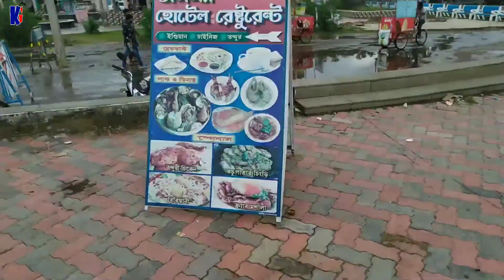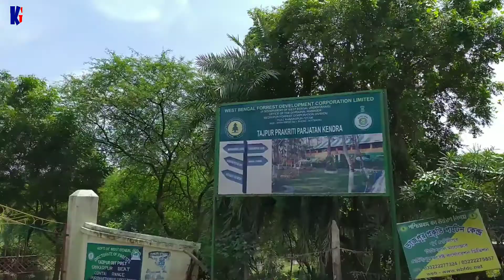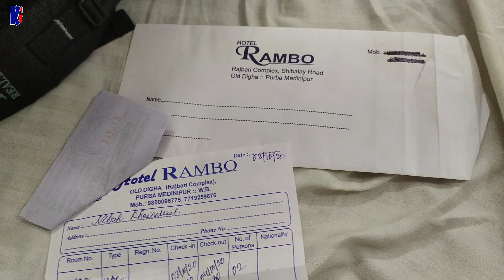kolkata to digha by scooty|Kolkata to tajpur|digha sea beach|Digha by bike|digha tour|kolkata guruji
Digha Tourism
Beach town situated on the shores of Bay of Bengal, Digha is a popular tourist destination known for its untouched beaches and scenic views, especially among people in West Bengal.

Digha is a one-stop destination for families looking forward to spend a pleasurable weekend. One of the best features of this hamlet is its varied and diverse tourist attraction spots. Known for its magnificent beaches, religious temples and high-tech research centers and museums, this most popular sea resort of West Bengal has a lot to offer for people of all age groups. Digha's sceneries can also offer you the pleasure experienced in witnessing areas that have minimal human impact and are relatively untouched.
Digha, located in the Purba Medinipur district of West Bengal, is a small yet extremely popular seaside resort of the state. Situated on the shores of  Bay of Bengal, Digha has gained a lot of popularity among tourists who wish to spend some time in tranquility. Digha was home to an English businessman John Frank Snaith in 1923. The letters he wrote described the place in detail and intrigued the curiosity of people. He convinced the then West Bengal chief minister Bidhan Chandra Roy to turn Digha into a beach resort.

In addition to the pristine and untouched beaches, Digha is home to several interesting places that are definitely worth a visit. In fact, the diversity of these tourist attractions is one of the features that sets Digha aside from other beach destinations. Digha has an amalgamation of beaches, museums, temples, and research centers which means that this small resort town offers something for every age group.
1. Marin Station
The marine aquarium cum regional center or MARC in Digha is the largest inbuilt aquarium in the country. One of the most popular tourist destinations in the town, the aquarium is home to three types of creatures – species that are conserved, species found locally, and species found in the freshwater. Tourists can spot lobsters, butterflyfishes, sea snakes, sea anemones, shoe crabs, and some other not-so-common marine life at the aquarium. The center was established in 1989 and it has two wings – the aquarium and a research center. The center has been set up with the aim to spread awareness about the creatures among people. Also, the marine station provides the infrastructure to professionals for conducting training courses related to coastal and marine ecosystems.

Timings: The aquarium is open for tourists between 9.30 am and 6 pm

2. New Digha Beach
Only 2 kilometers from the old Digha beach, this beach is one of the most sought-after tourist places in the town because of its easy accessibility and low crowd density. The soft sand on the beach allows the tourists to spend hours here simply gazing at the waves crashing on the shore. The sea is at least a mile away from the shore, which is adorned by the casuarina trees as far as the eye can travel. Also, the new Digha beach is popular for its magnificent sunrise and sunset. When the golden rays of the sun bounce off the clear water of the sea, it is a sight to behold. Some aquatic sports have also been introduced on the beach recently. So, if you are looking for some adventure on your holiday, the new Digha beach is an ideal destination for you.
Timings: Any time of the day
Winter in Digha
In Digha, the winter season lasts from October to February. This is the most pleasant time to visit the town as the temperature varies between 3 and 28 degrees. Water adventures such as skiing and scuba diving can be enjoyed the best during this season. During these months, Diga sees a surge in tourist footfall. Therefore, it is advisable to book your accommodation in advance. Although some beaches might be crowded during this time, the tranquility of the place remains intact. If you go around Durga Puja, you will see the entire town decked up for celebrations. The town and the beaches become more vibrant around this time. If you are a party animal, visit Digha around Christmas or New Year’s Eve and witness some of the best beach parties of the country.
Summer in Digha
The summer season starts in March and lasts till June. The place is hot and humid during these months and the temperature can go up to 38 degrees. Spending time on the beaches is not very pleasant. Spending time outdoors can cause a great amount of sweat and discomfort. There are not many tourists during this season. Thus, it is a great time to visit for all budget travelers. The beaches are minimally crowded and hotels offer great discounts during this season.
Monsoon in Digha
The monsoon season starts in July and lasts till the end of September in Digha.